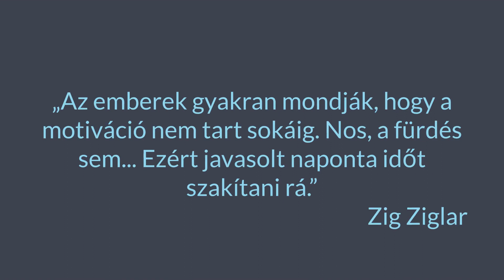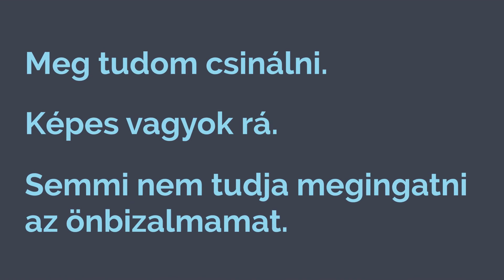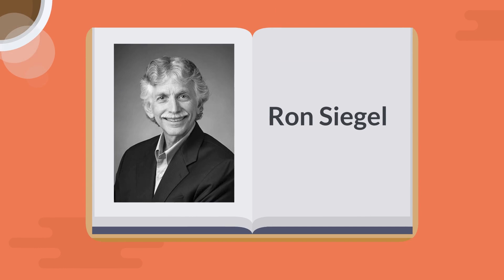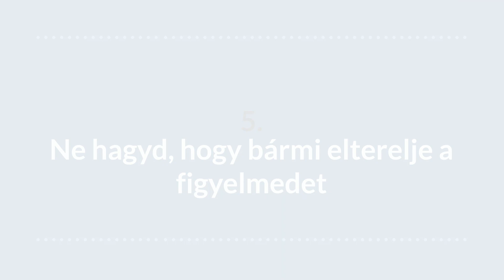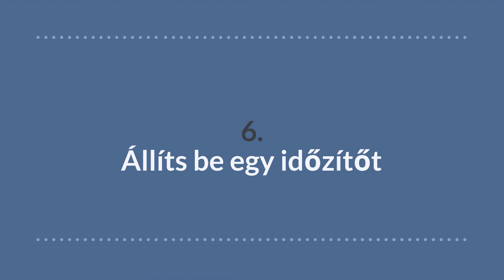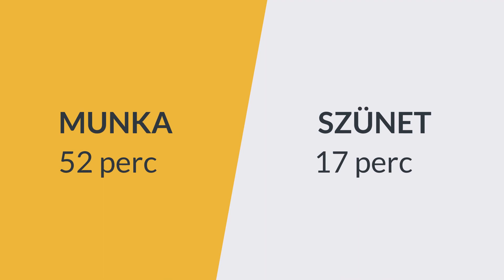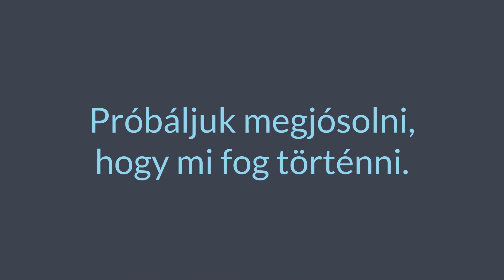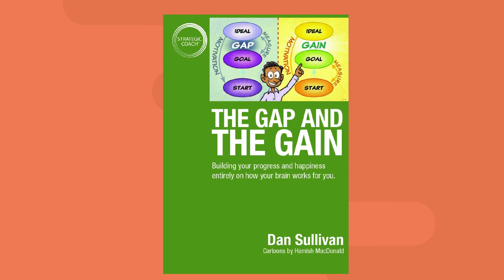9 trükk, amivel motiválhatod magadat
Unod már a lustaságot, és hogy semmit nem értél el az életedben? Szükséged van egy kis biztatásra? Hamar elveszíted az érdeklődésedet, miután belekezdtél valamibe? Ha megoldást szeretnél ezekre a problémákra, és egy kis motivációra van szükséged, akkor jó helyen jársz. Ma 9 olyan trükköt osztok meg veled, amelyekből motivációt meríthetsz a céljaid eléréshez.

Szeretnél még többet tanulni, gyorsabban? Íme, 10 tudományosan bizonyított módszer a gyorsabb tanuláshoz